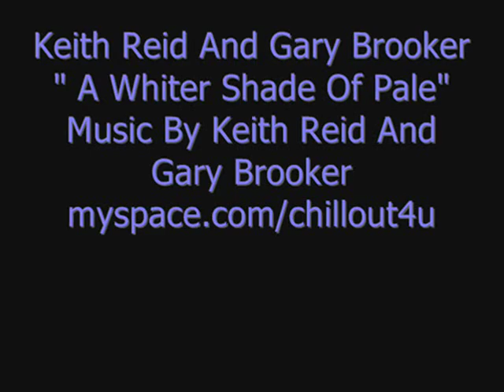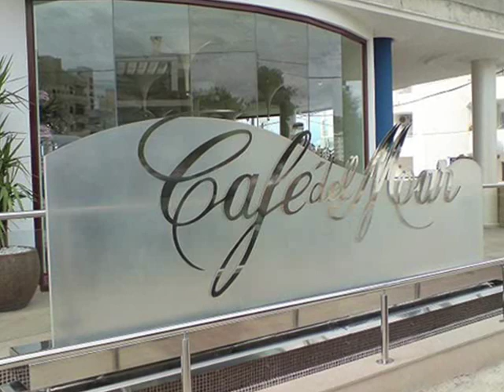Keith Reid & Gary Brooker - A Whiter Shade Of Pale